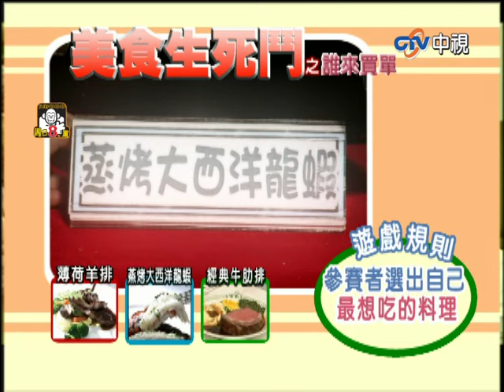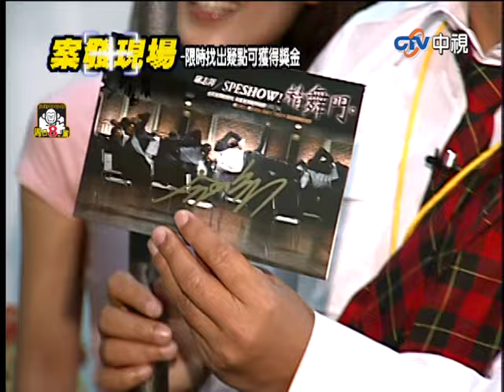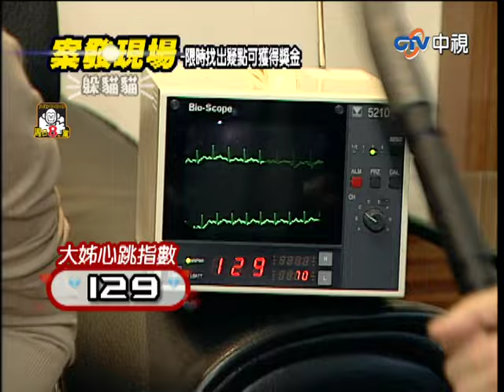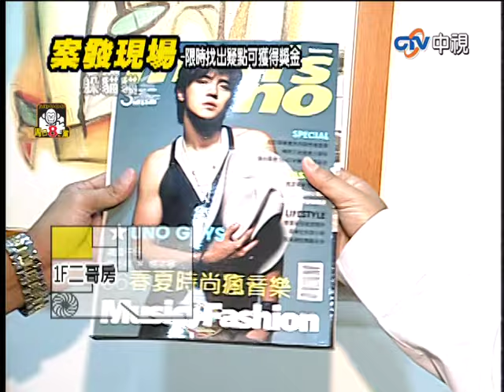九孔沒吃到美食超忌妒！ 小豬玩躲貓貓超急躁狂冒汗！【周日八點黨】EP344 吳宗憲、九孔、洪都拉斯、唐從聖、林立雯、MAKIYO、羅志祥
九孔沒吃到美食超忌妒！　小豬玩躲貓貓超急躁狂冒汗！